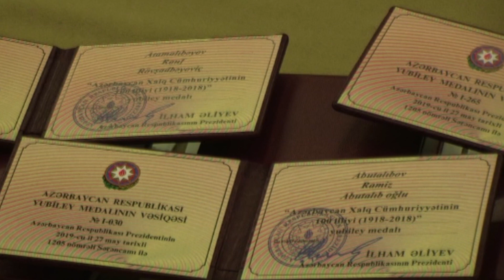28 11 2019 Rusiya